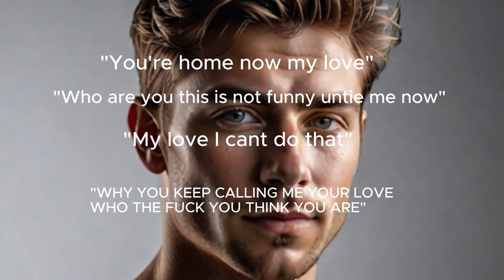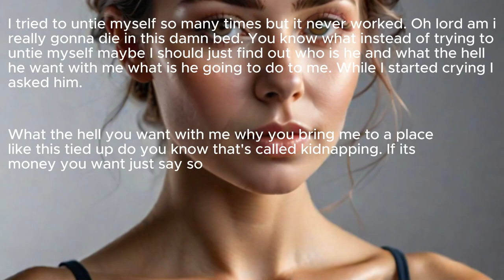THE KIDNAPPER'S CHILD (Season 1, Chapter 1- How it started ) | Full Chapter